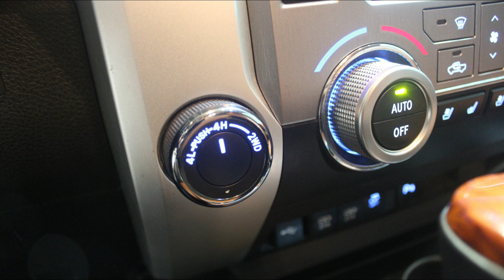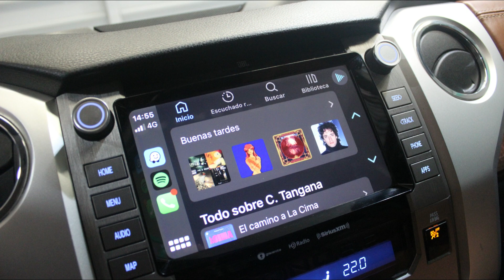DISAUTO | 2021 TOYOTA TUNDRA EDICION 1794 CAMINANDO Y BOLSAS FW OK 47,000 KIL GPS MADERA ALCANTARA !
𝗗𝗼𝗻𝗱𝗲 𝗖𝗼𝗺𝗽𝗿𝗮𝗻 𝗹𝗼𝘀 𝗖𝗮𝗺𝗽𝗲𝗼𝗻𝗲𝘀 🏆👇

🏁𝗘𝗦𝗣𝗘𝗖𝗧𝗔𝗖𝗨𝗟𝗔𝗥 𝗧𝗢𝗬𝗢𝗧𝗔 𝗧𝗨𝗡𝗗𝗥𝗔 𝗘𝗗𝗜𝗖𝗜𝗢𝗡 𝟭𝟳𝟵𝟰 𝗣𝗜𝗘𝗟 𝗔𝗣𝗣𝗟𝗘 𝟰𝗫𝟰 𝟮𝟬𝟮𝟭🔥

📣   𝗨𝗻𝗶𝗱𝗮𝗱 𝗔𝗿𝗿𝗮𝗻𝗰𝗮𝗻𝗱𝗼 𝘆 𝗖𝗮𝗺𝗶𝗻𝗮𝗻𝗱𝗼 𝗣𝗲𝗿𝗳𝗲𝗰𝘁𝗮𝗺𝗲𝗻𝘁𝗲, 𝗠𝗲𝗷𝗼𝗿 𝗜𝗺𝗽𝗼𝘀𝗶𝗯𝗹𝗲 !

🎯  𝗦𝗲𝗿𝘃𝗶𝗰𝗶𝗼𝘀 𝗱𝗲 𝗔𝗴𝗲𝗻𝗰𝗶𝗮 𝗮𝗹 𝗗𝗶𝗮 | 𝗦𝗼𝗹𝗼 𝟰𝟳,𝟬𝟬𝟬 𝗞𝗶𝗹 | 𝗚𝗽𝘀 | 𝗔𝗽𝗽𝗹𝗲 | 𝗝𝗕𝗟.

📣  𝗩𝗮𝗹𝗼𝗿 𝗖𝗼𝗺𝗲𝗿𝗰𝗶𝗮𝗹 𝗱𝗲 𝗺𝗮𝘀 𝗱𝗲 $ 𝟭,𝟭𝟬𝟬,𝟬𝟬𝟬.𝟬𝟬

𝗠𝗮𝘀 𝗜𝗻𝗳𝗼𝗿𝗺𝗮𝗰𝗶𝗼́𝗻:

🔵 MARCA: TOYOTA

🔵 TIPO:     TUNDRA EDICION 1794 JBL APPLE PIEL MADERA QC

🔵 MODELO: 2021

🔵 VALOR COMERCIAL : $ 1,100,000.00

📣   𝗗𝗘𝗦𝗖𝗥𝗜𝗣𝗖𝗜𝗢𝗡 :

INCLUYE PUERTA COMPLETA !! MEJOR IMPOSIBLE, ADEMAS DE ESPECTACULAR, BESTIAL, ELEGANTE, PODEROSA, COMODA, EQUIPADA Y SUPER SUPER COMERCIAL TOYOTA TUNDRA EDICION 1794 JBL 4X4 2021: HERMOSA UNIDAD ARRANCANDO Y CAMINANDO PERFECTAMENTE CON SOLO 47,000 KILOMETROS, BOLSAS FRONTALES SIN DETONAR, SERVICIOS DE AGENCIA AL DIA CON CARNET Y GARANTIA TOYOTA, HERMOSAS VESTIDURAS 1794 EIDICION DE PIEL CON ALCANTARA, INSERTOS EN MADERA, CLIMATRONIC DE 3 ZONAS, PANTALLA TACTIL, SISTEMA DE NAVEGACION GPS, SONIDO PREMIUM JBL DE 14 ALTAVOCES, QUEMACOCOS, XENON, LEDS, CONTROLES AL VOLANTE, CAMARA 360°, KEYLESS, EFICIENTE MOTOR 5.7, RINES DE ALUMINIO 1794 EDICION, DAÑO POR REPARAR REALMENTE SENCILLO, BASTA VER LAS FOTOGRAFIAS, MEJOR IMPOSIBLE, VALOR COMERCIAL DE MAS DE $1,100,000.00, SUPER PRECIO DISAUTO, NO DEJE PASAR ESTA HERMOSA OPORTUNIDAD, MEJOR IMPOSIBLE, OCUPA MUY POCO PARA DEJARLA AL 100, QUE NO SE LA GANEN, LO ESPERAMOS !

📋 Gestoría Vehicular con Garantía DISAUTO
👌 Localización y Cotización de Refacciones

✅ 🕵🏻♀️ Contamos con Inventarios de ingreso y egreso de
unidades